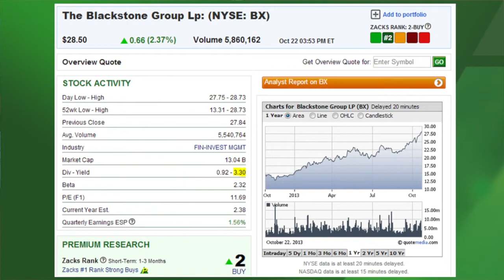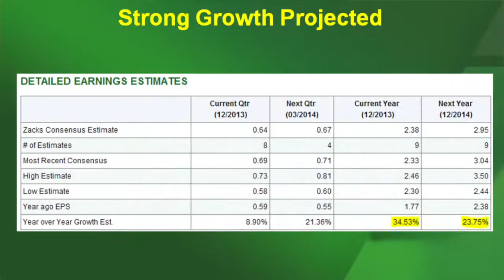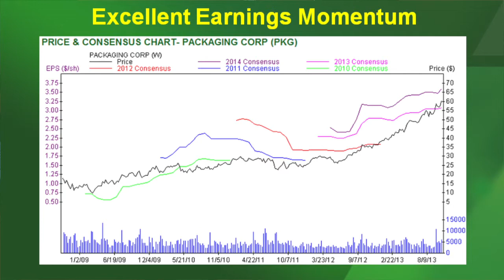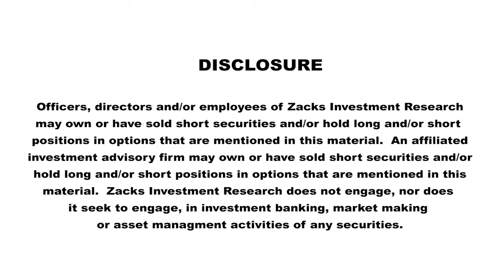This Week's Growth & Income Stocks: (BX) (PKG)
Growth & Income Stock Strategist, Todd Bunton, highlights Blackstone (BX) and Packaging Corp (PKG) on October 23, 2013.